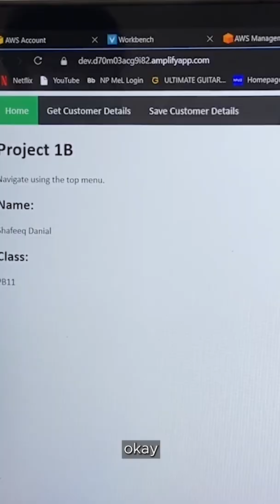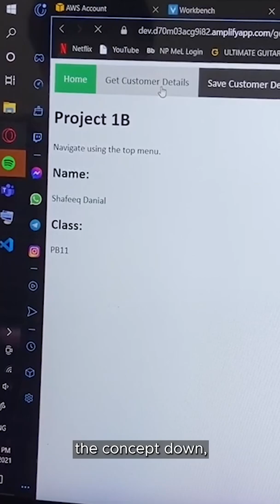Of "Course" NP - Electronic & Computer Engineering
If you've always considered yourself a gadget whizz or geek, our diploma in Electronic & Computer Engineering (ECE) might just be for you 🤖 Shafeeq, a Year 3 ECE student, takes us on a day in his life learning about electronic hardware design, software programming skills and computer networks, among other skills! 👨🏽‍💻